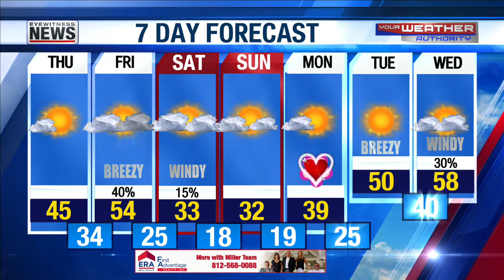Ron's Sunny Thursday Forecast